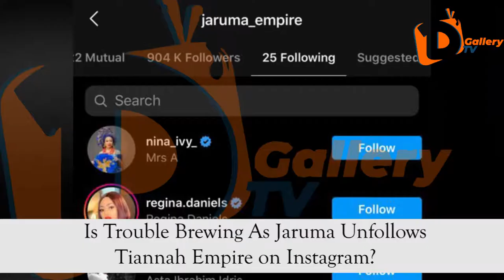Is Trouble Brewing As Jaruma Unfollows Tiannah Empire on Instagram?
Hauwa Saidu Mohammed known as Jaruma is a Nigerian sex therapist, entrepreneur and founder of Jaaruma Empire Limited has unfollowed Tiannah Empire, celebrity stylist and Interior Decorator on Instagram.

Sources reveal that Jaruma unfollwed the stylish and even did not bother to wish her a Happy Birthday. This has come as a shock to fans and watchers who know how close the two purportedly were.

We shall keep monitoring this development and update you as soon as we have something new!!